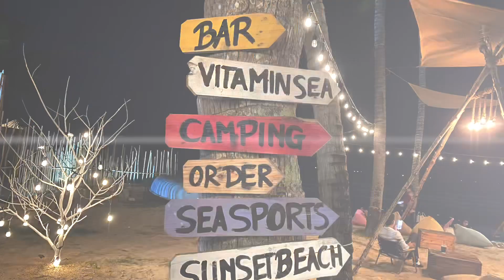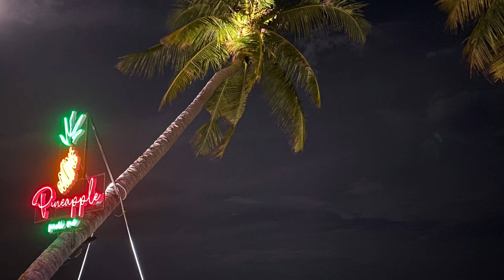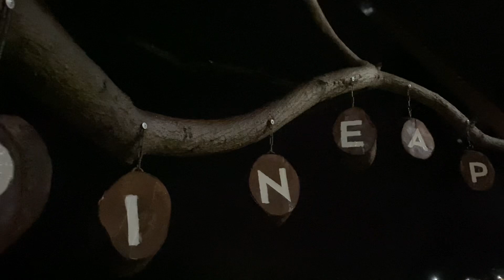PINEAPPLE MŨI NÉ - Phan Thiết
🍍Bài viết này là chút chia sẻ của những người tạo nên Pineapple Mũi Né hôm nay.
Khi đến Pineapple Mũi Né những ngày bình thường, bạn sẽ thấy quán chủ yếu sử dụng ly thuỷ tinh và ống hút giấy để đảm bảo decor đẹp mắt nhất. Vào những ngày đông khách, Pineapple Mũi Né sẽ sử dụng cốc giấy in logo của quán kèm ống hút giấy, vừa có chất riêng mà đặc biệt đảm bảo thân thiện môi trường. Điều này được khách du lịch nước ngoài đánh giá cao và kháhc du lịch Việt Nam dần quen với việc dùng cốc giấy thay cốc nhựa plastic gây hại môi trường!
Một điều nhỏ nhoi nhưng với đội ngũ xây dựng Pineapple Mũi Né là cả 1 sự cố gắng cùng thế giới chung tay bảo vệ môi trường.
Bạn nào đến Pineapple Mũi Né checkin cùng chiếc cốc giấy xinh xẻo của chúng tớ thì up ảnh lên đây nha!

🍍A little bit shared by the people who make Pineapple Mui Ne today.
Because of the green environment!
On normal days, when you come to Pineapple Mui Ne, you will find that the pub mainly uses glass cups and paper straws with the most delightful decor. On crowded days, Pineapple Mui Ne will use paper cups with the Pineapple's logo printed and paper straws, which have both their own qualities and are especially environmentally friendly. This is highly appreciated by foreign tourists, and Vietnamese tourists gradually get used to using paper cups instead of plastic cups that are harmful to the environment!
It's a small thing, but with the Pineapple Mui Ne team, there is a whole effort for the world to join hands to protect the environment.
Who have come to Mui Ne Pineapple to check in with our pretty paper cups, please upload photos here!

Delicious vibes!!!
PINEAPPLE MŨI NÉ 🍍🍍🍍
🏖️4/1 Huỳnh Thúc Kháng, Hàm Tiến, Phan Thiết, Bình Thuận